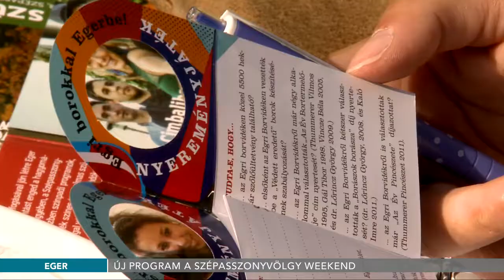Új program a Szépasszonyvölgy Weekend – A szüret - 2017.09.05.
Új rendezvénnyel ünnepli a szüretet a város a Szépasszonyvölgyben. A Márai Látogatóközpontban, a pincékben számos program várja a közönséget péntek estétől. Hagyományőrző, színházi, zenés előadások váltják egymást a hétvégén, természetesen a borral a középpontban. Az ünnepre a völgy is megszépül, díszkivilágítással, új látnivalókkal csábítják a vendégeket.